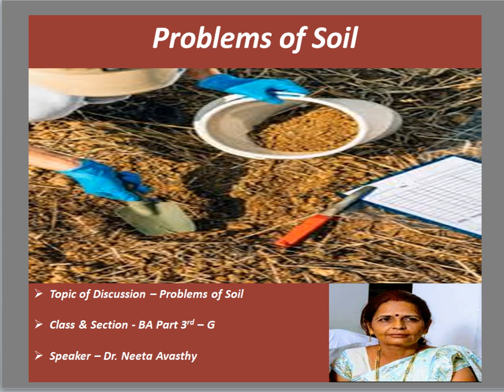Problems of Soil - BA Part 3rd year -Section G - Dr. Neeta Avasthy